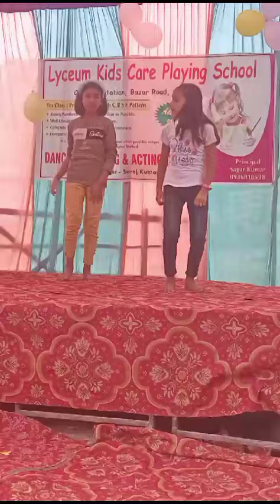lyceum kids care playing school Chakand